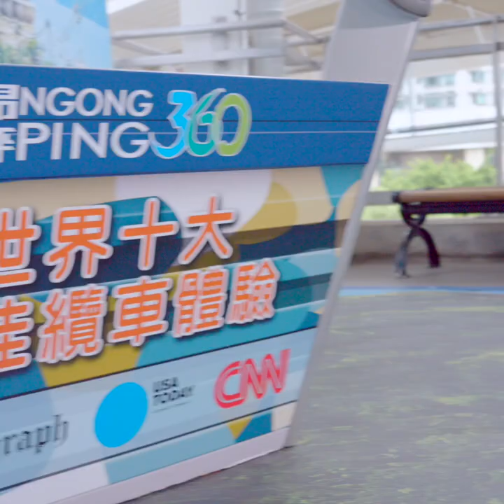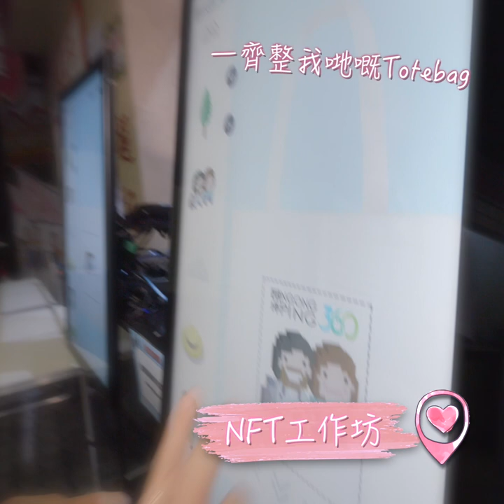Ngong Ping 360 x Matt Orr Promotional Video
Produced by TONG4